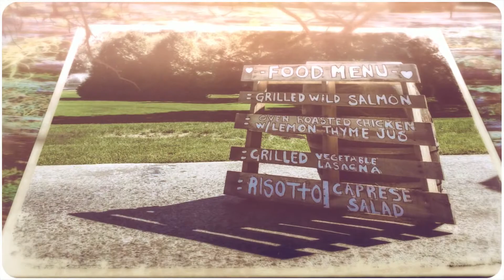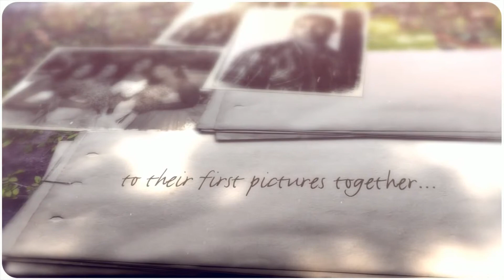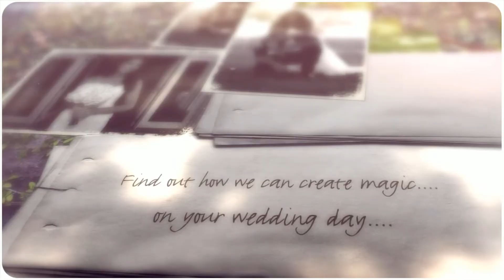Grand Ridge Manor Issaquah Portrait Wedding Photographer | Seattle | Bellevue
If you’re looking for amazing Wedding photography, you’ve come to the right place. Our studio offers portrait photography, photo booth rentals and wedding coordination to compliment your special day. We service Seattle, Issaquah, Bellevue, Redmond and Everett. It is our goal to provide outstanding service while at the same time providing exceptional value to our clients. But don’t take our word for it. Just look at our many fabulous testimonials.
Valerie & Luke
When i first sent a inquiry email to Heather and Ryan back in July 2011 i sent it thinking i would get a response maybe within the week, I think i got a phone call from Ryan within 2 hours of sending the email and right then and there we set up a time to meet up. Right then i knew these two would be good. We met at Starbucks, and the meeting was so easy and fun. We had an instant connection with husband and wife duo! They are extremely easy to talk with they show you all their wonderful work, and they are just themselves, they aren’t trying to sell you on anything. Their work and personality sell themselves! We booked them right away, we didn’t even meet with any other photographers, we just knew they were the ones for us. They even said to us, of all your vendors its important to be comfortable and click with your photographers, and boy is that right. They were there for us every step of the way on our wedding day. Heather didn’t leave my side on the big day, constantly making sure i was OK, even carried my chap stick around for me whenever i needed it. Ryan makes you forget the stress of the day and makes you laugh. Hanging with these two all day was a ton of laughs and was more like four friends hanging out. I don’t know how many times my husband and I told them how much we loved them! We left for our honeymoon the next morning, and they already had a blog up with some of our photos! Which was so exciting to see before getting on the plane, It hadn’t been 12 hrs since the wedding and we already got to see the photos!! And exactly 2 days later still on our honeymoon, we got the email from them and it had all our wedding photos! We huddled around my i phone and looked at them all, which was amazing because those first two days all we talked about was “i cant wait to see our wedding photos” haha The photos were all so beautiful! And saying they all were beautiful is an understatement. We cant say enough great things about Heather and Ryan, we strongly recommend them. You’ll love their photos, and when you meet them you will fall in love with them just like we did!!!:)

The Grand Ridge Manor, Issaquah's best kept secret! A beautiful secluded country estate bordered by endless wetlands located just 20 minutes from downtown Seattle Washington off I-90 for easy access. From fields of green to the Issaquah Creek, the property offers a private space for you and your guests to enjoy. Grand Ridge is the perfect setting for all events including Weddings, Corporate Retreats, Rehearsal Dinners, Holiday Parties, Intimate or Large Private Parties; you name it!

Grand Ridge Manor was established in 2011 and began hosting events in 2013 after many renovations to the grounds and mansion itself. The 36 acres was maintained as an equestrian estate and we saw a vision to make it a beautiful place for people to gather and make memories that last a lifetime while maintaining the native wetlands and natural habitats. Issaquah Creek runs through the property and is highly protected as it is still an important salmon migration and spawning area. We have a resident Blue Heron as well that hangs out all day on a perch overlooking the fields and makes an appearance for many events. Beavers are also very prevalent at Grand Ridge taking down timber for the dams they make on the Issaquah Creek. The presence of these creatures and the pristine pastoral vistas make for an unforgettable forest which we absolutely love!